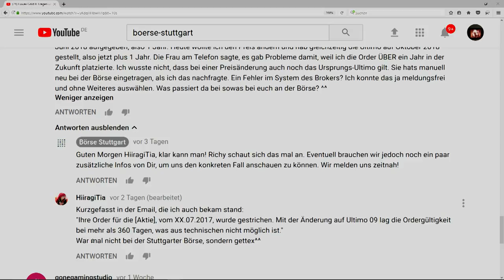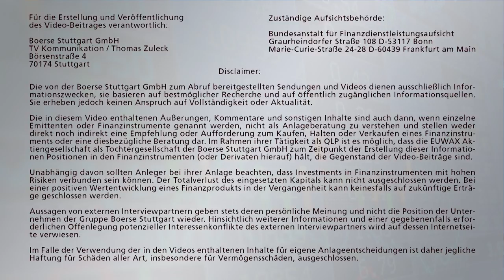Frag' Richy: Ordergültigkeit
Heute wollen wir uns mal anschauen wie lange eigentlich eine Order gültig ist, beziehungsweise was passiert eigentlich, wenn ich bei meiner Order eine Änderung vornehme? Ändert sich dann auch die Gültigkeit meiner Order? Was passiert dann beispielsweise an der Börse Stuttgart? Richy hat sich mal wieder die Frage von HiiragiTia etwas näher angesehen.